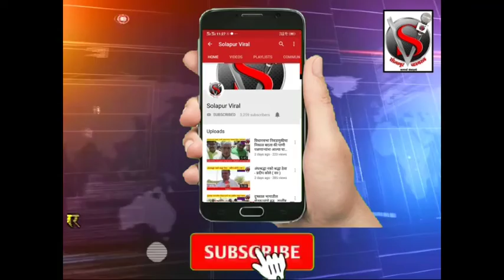नगरसेवक विक्रम शिरसट यांच्या वतीने रक्तदान शिबीर संपन्न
जेवढे जास्त रक्तदान करता येईल तेवढे करा - विक्रम शिरसट